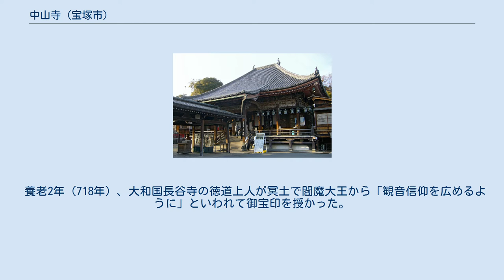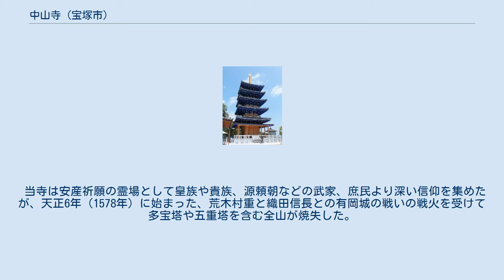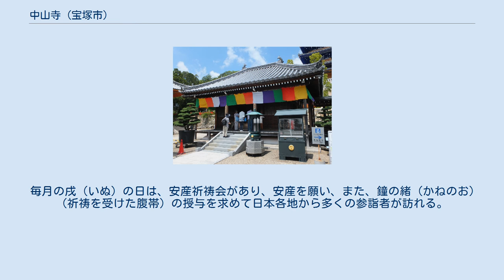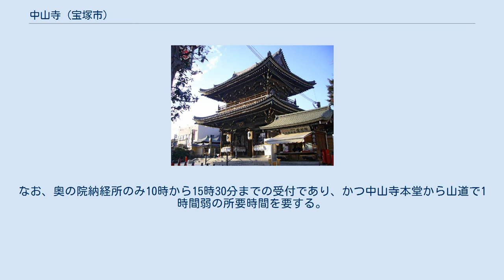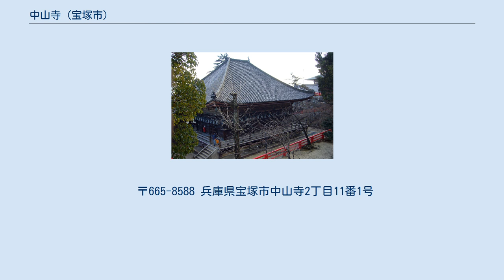中山寺 (宝塚市)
中山寺（なかやまでら）は、兵庫県宝塚市中山寺にある真言宗中山寺派の大本山の寺院。
山号は紫雲山。
西国三十三所観音霊場第24番札所。
本尊は、インドの勝鬘夫人（しょうまんぶにん）の姿を写した三国伝来の尊像と伝えられる。
左右の脇侍も十一面観音で本尊と脇侍をあわせて三十三面となり、西国三十三所観音を総摂すると共に法華経（観音経）に説く観音菩薩の三十三の変化身を表象し、真の三十三所巡拝と同じ功徳が得られるという。
普段は秘仏となっているが、毎月18日に開扉される。
また、安産祈願の寺として有名である。
地元では「中山さん」と親しみを込めて呼ばれている。
 本尊真言：おん まかきゃろにきゃ そわか ご詠歌：野をもすぎ里をもゆきて中山の　寺へ参るは後（のち）の世のため 寺伝では聖徳太子が建立したという日本最初の観音霊場である。
創建の経緯は仲哀天皇と先后大中姫の子である麛坂皇子と忍熊皇子の追善供養のため、あるいは蘇我馬子と聖徳太子に敗れた物部守屋の霊を鎮めるために建立されたという。
奈良時代には大小多数の堂塔伽藍を備えた大寺院であったと伝わり、「極楽中心仲山寺」と称されていた。
 養老2年（718年）、大和国長谷寺の徳道上人が冥土で閻魔大王から「観音信仰を広めるように」といわれて御宝印を授かった。
徳道はその御宝印を当寺にある白鳥塚古墳（中山寺古墳）内の石棺・石の櫃（からと）に納めたといわれる。
徳道は観音巡礼を広めようとしたが上手くいかなかった。
その後、約270年後の平安時代になってから花山法皇が石の櫃から御宝印を見つけ出し、西国三十三所観音巡礼を再興して当寺をその第24番札所とした。
 当寺は安産祈願の霊場として皇族や貴族、源頼朝などの武家、庶民より深い信仰を集めたが、天正6年（1578年）に始まった、荒木村重と織田信長との有岡城の戦いの戦火を受けて多宝塔や五重塔を含む全山が焼失した。
 安土桃山時代、豊臣秀吉が当寺に祈願して豊臣秀頼を授かったとされる。
慶長8年（1603年）には豊臣秀頼が片桐且元を普請奉行として本堂、護摩堂や阿弥陀堂などの伽藍を再建している。
 幕末には中山一位局が明治天皇を出産する時に安産祈願をして無事出産したことから、当寺は日本唯一の明治天皇勅願所となっている。
 1995年（平成7年）1月17日に阪神・淡路大震災が発生し、堂舎や塔頭の総持院、華蔵院などが被災したが、後に復興した。
 中山という山が背後にあり、山腹にある中山寺奥之院には厄神明王が祀られ、本堂脇にある湧水は大悲水と呼ばれている。
中山寺の境内からは18丁、徒歩50分程度で参拝することができる。
 毎月の戌（いぬ）の日は、安産祈祷会があり、安産を願い、また、鐘の緒（かねのお）（祈祷を受けた腹帯）の授与を求めて日本各地から多くの参詣者が訪れる。
 境内はエレベーターやエスカレーター、手すり等が設置されてバリアフリー化されており、妊婦、年配者、障害者の参拝が容易となっている。
 山門 御詠歌をあげる際にはこの後に「南無阿弥陀仏」を3回唱えて休憩に入ることが多い。
 ※納経所は大師堂と奥の院はそれぞれの独自の納経所。
それ以外は「中山寺納経所」。
なお、奥の院納経所のみ10時から15時30分までの受付であり、かつ中山寺本堂から山道で1時間弱の所要時間を要する。
清荒神付近から関係者用の車道も通じているが、途中は自衛隊の専用道路を経由するため、寺院の関係者も普段は歩いて「通勤」している。
なお、この車道はハイキングのための通行は黙認されているため、タクシー等の利用の際はこの道路を通るのが最も早く奥の院に到達できる。
 〒665-8588 兵庫県宝塚市中山寺2丁目11番1号